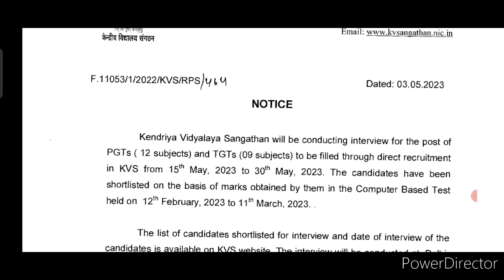बड़ी भर्ती बड़ी खुशखबरी || Latest Bharti Good News || जल्दी से Check करें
hssc cet mains no job certificate X
no govt job declaration form
(hssc)
hssc nojob certificate kaise
banaye
haryana cet no job certificate
kaise bhare

hssc cet
cet
cut off
haryna cet
hssc
hssc cet

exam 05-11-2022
hssc cet answer key
cet key

hssc

answer key
cetexam answerkey

hssc
cet
2022
paper solution
admit card
result
exam
evening shift

Haryana Cet Paper 5 solutions

5 November 2022
All shift
2nd Shift